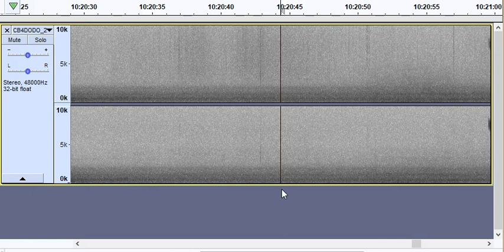scrolling and playing a nocmig recording in Audacity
Using the scroll bar to page through misses a call at the edge of the screen. Instead using the seek key (greater than symbol) allows less than one screen width to be jumped so the call at the edge of one screen is nearer the middle of the next screen.